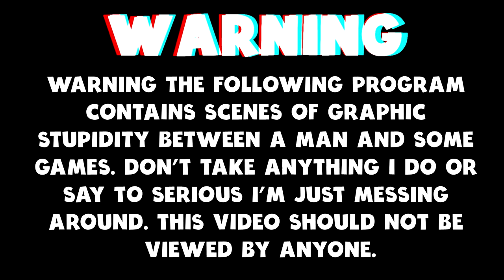Mist Survival - New Rachel & Scott Quests, How To Upgrade The Compass (Update 0.4)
Today I am back in Mist Survival and i am checking out update 0.4, doing the new quest from Rachel and Scott and upgrading my compass.